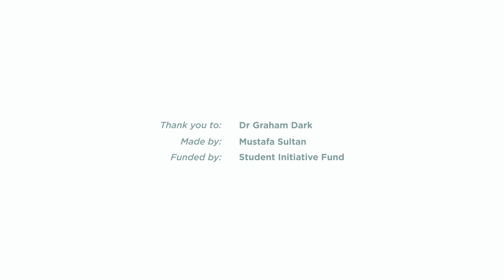Preparing For A Career in Oncology (S2 | E6)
Dr Graham Dark, senior lecturer of Medical Oncology at Newcastle University and author of ‘Oncology at a Glance’